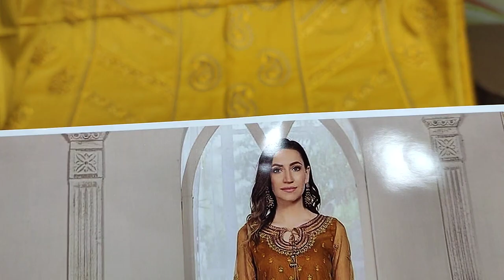Designer Clothing Brand Lawn Fabric Fancy Dress Unstitch RP 4000 Ladies Fashion Designs